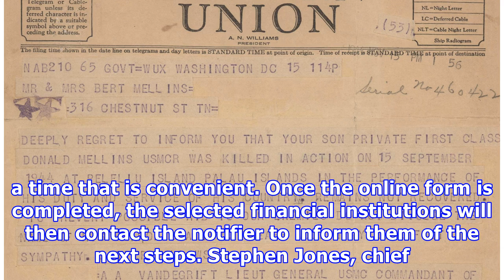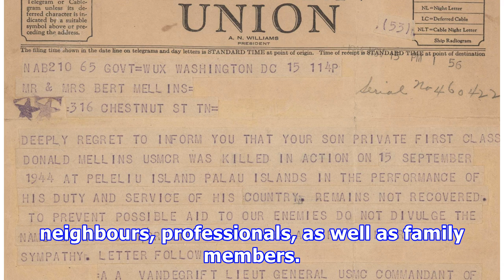Death notification service introduced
UK Finance has announced that a new service enabling people to report the death of an individual to several major financial services providers at the same time has been launched. The free, online Death Notification Service is available to anyone who wishes to notify, in a single step, one or more of the member organisations that a customer has died. The gateway service aims to make the process easier for those who have suffered a bereavement by relieving the stress around repeated notifications ...